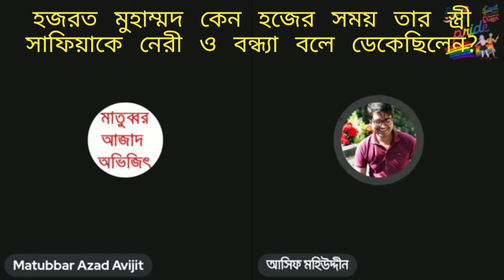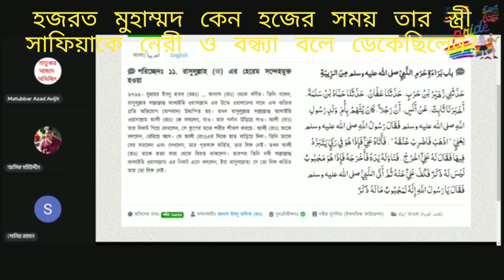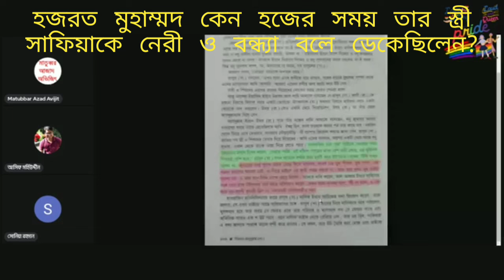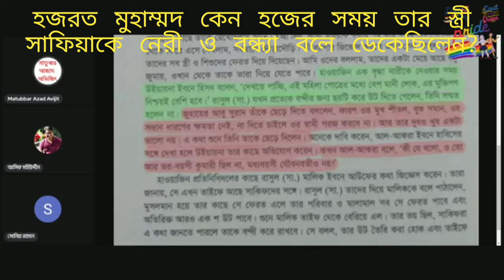নবীজী কেন হজের সময় উনার স্ত্রী সাফিয়াকে নেড়ি এবং বন্ধা বলে ডেকেছিলেন, নাস্তিকরা ব্যাখ্যা জানে না?